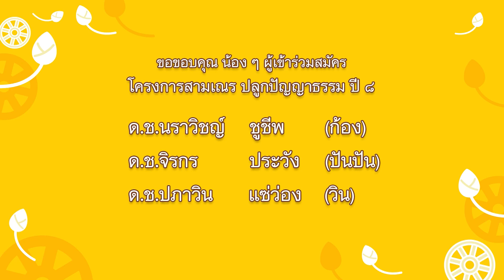สัมภาษณ์น้อง ๆ ผู้ร่วมสมัคร | โครงการสามเณร ปลูกปัญญาธรรม ปี 8 | EP9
รวมบรรยากาศ การรับสมัครสามเณร ปลูกปัญญาธรรม ปี 8 อมยิ้มกับความน่ารักของน้อง ๆ กันได้เลย

ติดตามชมย้อนหลังรายการ สามเณรปลูกปัญญาธรรม ได้ที่